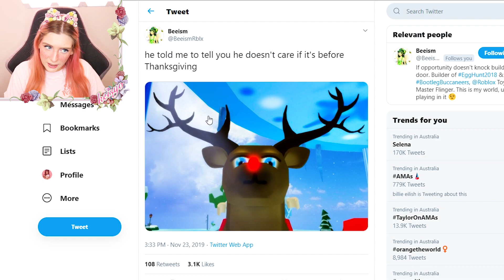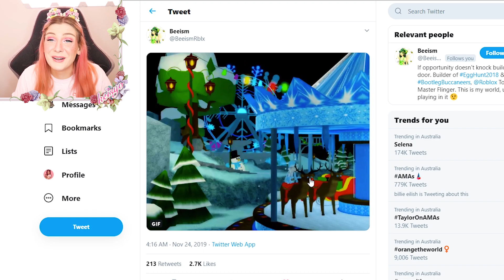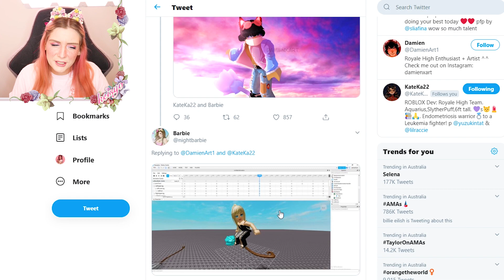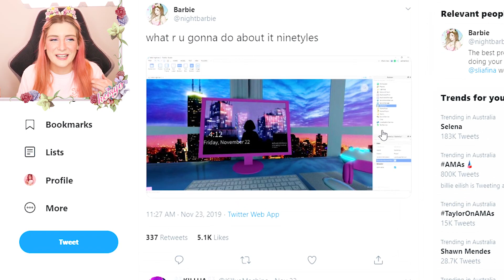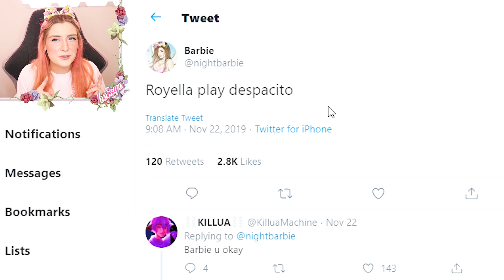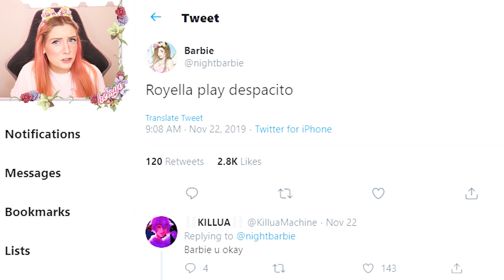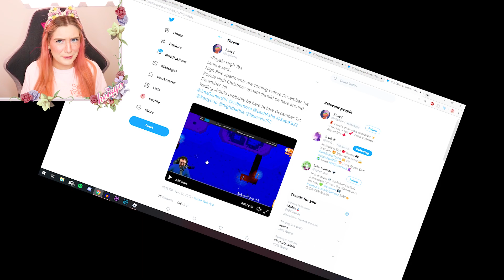*LEAKED* TRADING And APARTMENTS OUT SOON And NEW Winter MAP! Roblox Royale High School Update